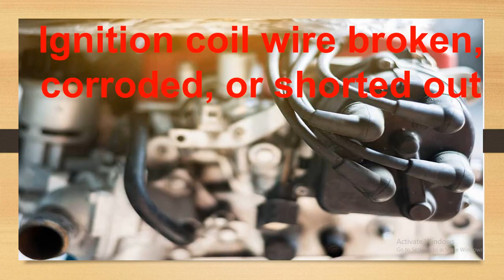Engine Over Heating || Problem of engine over heating || Reason of engine over heating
Common causes of Engine Over heating || Engine Over Heating
Engine over heating reason
Car engine over heating